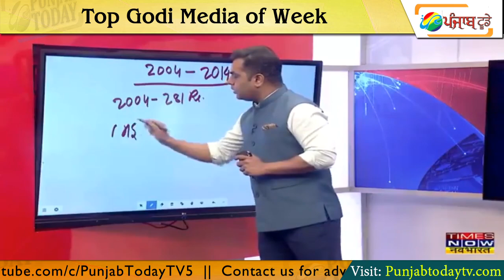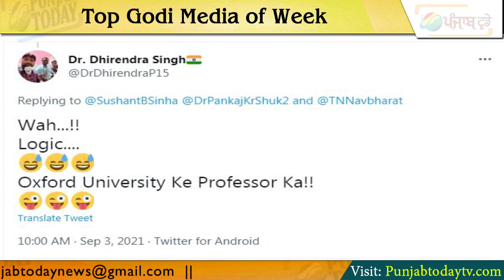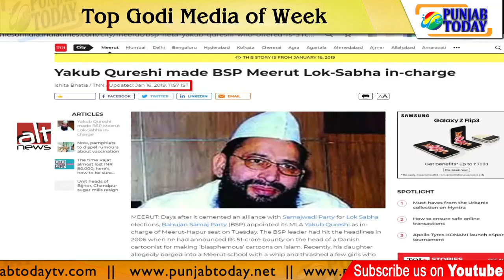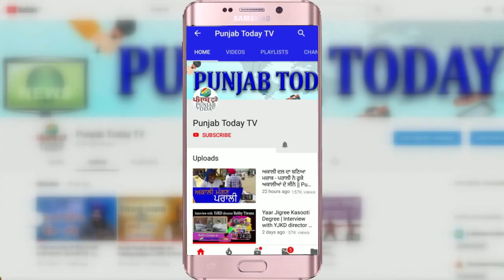Top Godi Media of Week | इस हफ्ते की गोदी मीडिया की दिलचस्प झलकियाँ | LPG Gas | Sidharth Shukla